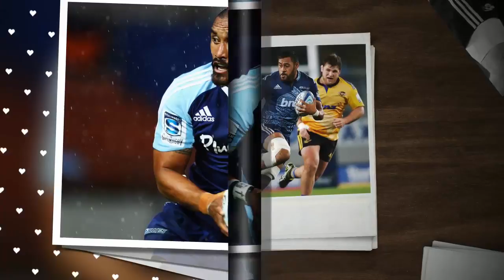Blues lock "Tuipulotu" returns on bench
One of the most stressful off-seasons in New Zealand rugby will end on Friday for All Blacks lock Patrick Tuipulotu.

The tough Blues forward has been named on the bench for the second-round match against the Chiefs in Hamilton.

Coach Tana Umaga has decided the time is right to re-introduce Tuipulotu, who tested positive to a banned substance last November and had to wait three months until he was cleared of wrong-doing.